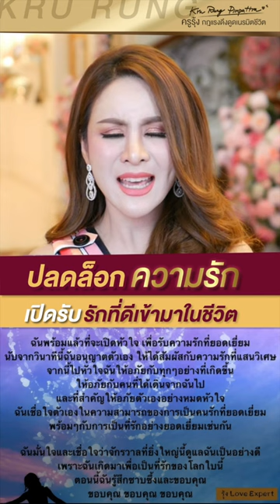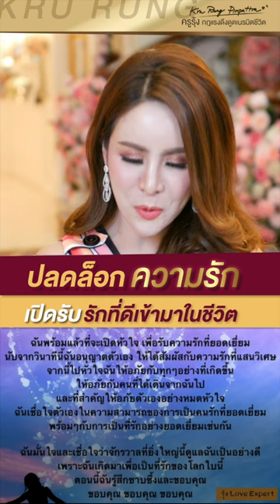ปลดล็อกความรัก เปิดรับรักที่ดีเข้ามาในชีวิต | ครูรุ้ง พิมพ์ภัทรา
ปลดล็อกความรัก เปิดรับรักที่ดีเข้ามาในชีวิต